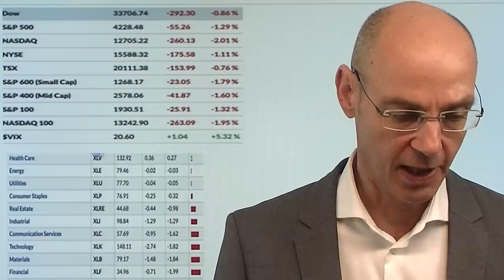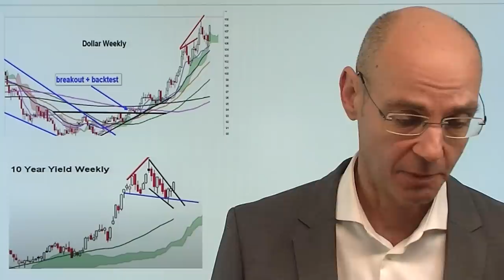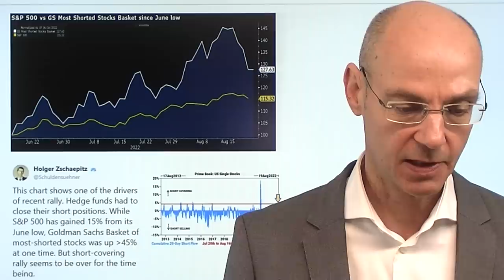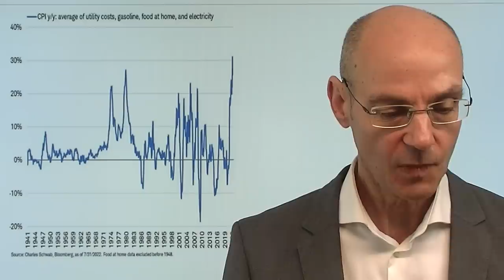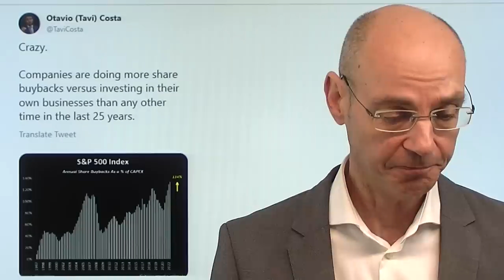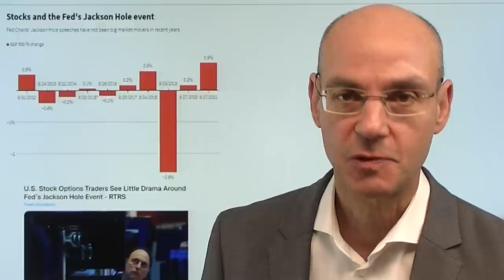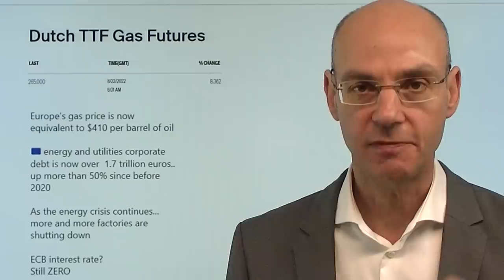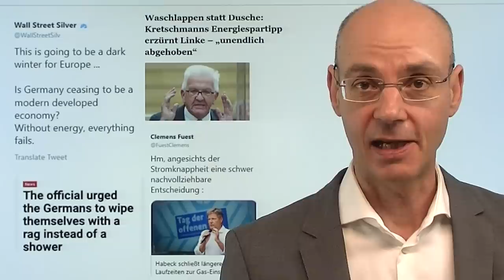Energiekrise und Aktienmärkte: Die Stimmung kippt! Videoausblick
Hinweise aus Video:
1. Wie die EZB die Zins-Wende verstolpert und den Euro schwächt

2. S&P 500 und Nasdaq: Die Korrektur ist da – jetzt neue Tiefs?

3. Gaspreis steigt auch heute früh dramatisch an – die aktuelle Lage

Die Aktienmärkte mit einem Stimmungs-Wechsel - auch weil die Energiekrise immer weiter eskaliert mit noch weiter steigenden Preisen und damit einhergehend dauerhaft höherer Inflation. Das zerstört mehr und mehr das Peak-Inflation-Narrativ, auf dem die impulsive Rally der Aktienmärkte seit Ende Juni basierte. Die Stimmung scheint also zu kippen - das gilt auch für die Stimmung der deutschen Bevölkerung in der Energiekrise: die Lage für Firmen und Konsumenten wird immer dramatischer, die Umfragewerte für die deutsche Bundesregierung sackt immer weiter in den Keller. Kein Wunder: zentrale Faktoren der Energiekrise sind in Deutschland hausgemacht und treffen vor allem die ärmeren Bevölkerungsschichten. Unterdessen empfiehlt ein Politiker der Grünen den Waschlappen, satt zu duschen: das ist schon eine Art Abgesang auf Deutschland..